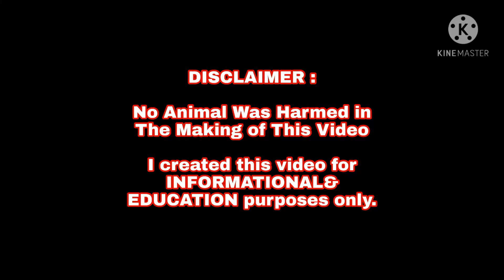may bago ng mag aalaga sa kanya